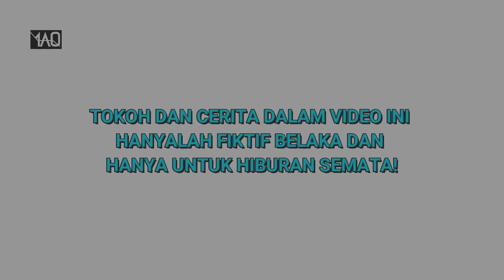SANGAT MENDEBARKAN! INILAH Video Menegangkan yang Membuat Kameraman nya Ketakutan!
kalau saya berada di posisi mereka pasti udah ketar ketir, tapi mari kita simaq dan memberikan komentar kepadanya, karena di video ini saya akan menceritakan kisahnya!

SRC DBS